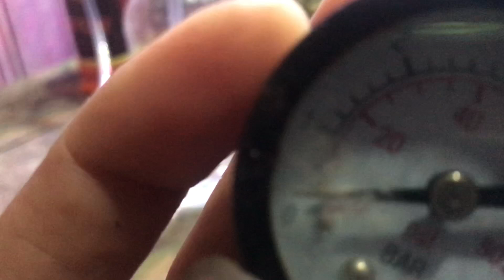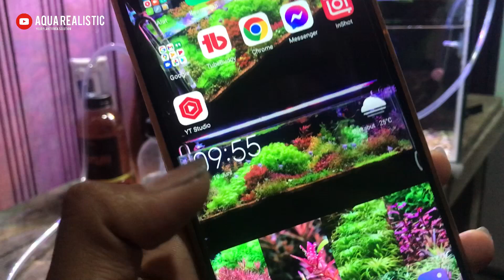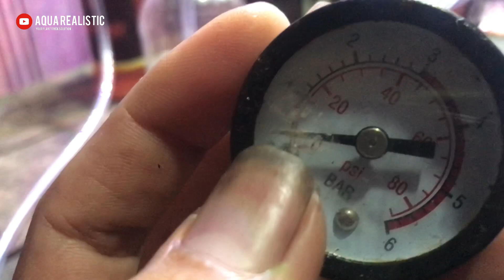TONTON INI SEBELUM MENGGUNAKAN CO2 RAGUL SYSTEM GEL ‼️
co2 System Gel ini Bakalan terus kita sempurnakan sampai betul2 maximal, jadi perubahan bakalan terus terjadi, untuk takaran semua sudah aku Perhitungkan ya
tapi hasil pasti berbeda jika kalian menggunakan product atau bahan yg berbeda terutama Ragi Curah yg dijual murah di online2 shop atau di warung2

NEW Co2 GEL - Co2 Diy Murah dan tahan Lama !
Bukan System Baru Tapi Diperbaharui 😊🤟
*Bisa Kalian Dapatkan Disini* 👇